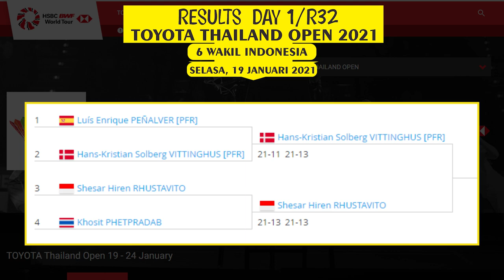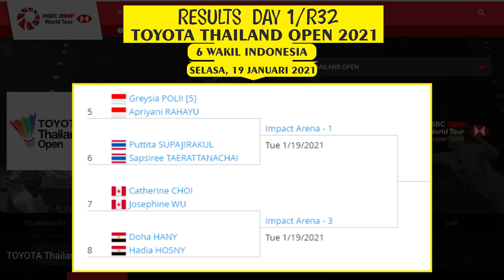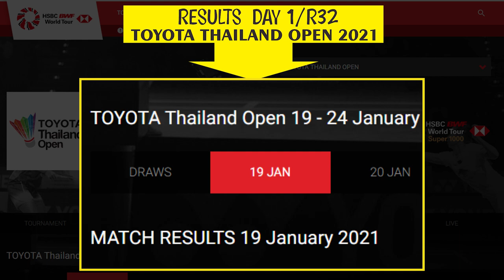HASIL TOYOTA THAILAND OPEN 2021 DAY 1 [ LEO/DANIEL Tampil gemilang ] 5 WAKIL INDONESIA MELAJU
TOYOTA Thailand Open 19 - 24 January 2021
BANGKOK, THAILAND
PRIZE MONEY USD 1,000,000

Hari pertama pemain Indonesia yang turun adalah :

Shesar Hiren RHUSTAVITO vs Khosit PHETPRADAB
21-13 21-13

Anthony Sinisuka GINTING [5] vs Sourabh VERMA
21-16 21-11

Gregoria Mariska TUNJUNG vs Sirada ROONGPIBOONSOPIT
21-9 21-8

Leo Rolly CARNANDO/Daniel MARTHIN vs Kim ASTRUP/Anders Skaarup RASMUSSEN
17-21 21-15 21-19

Greysia POLII / Apriyani RAHAYU vs Puttita SUPAJIRAKUL/Sapsiree TAERATTANACHAI
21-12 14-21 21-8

Adnan MAULANA/Mychelle Crhystine BANDASO vs Eloi ADAM/Margot LAMBERT

Numero Uno Sport TV
Channel yang berisi seputar Olahraga Populer di masyarakat,